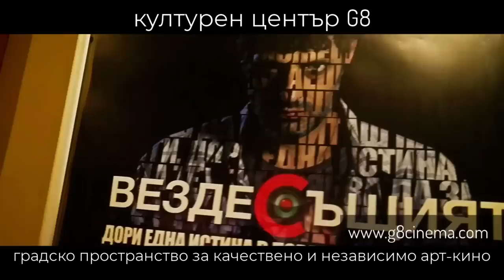Ядрени сенки – Контракоментар с Юлияна Антонова-Мурата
Ядрени сенки – Контракоментар с Юлияна Антонова-Мурата, дипломат и писател.